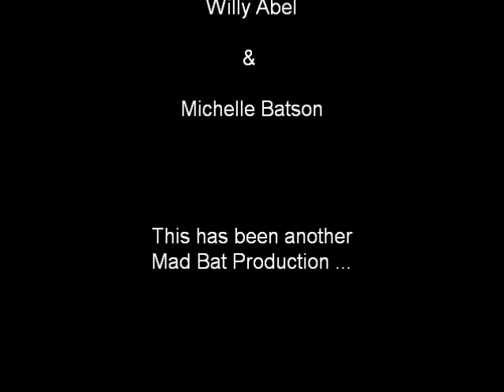The Grand $eries April Show Part I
Footage from our April Horse Show.  Part one begins with Warm up and runs through the Hunter Hacks.